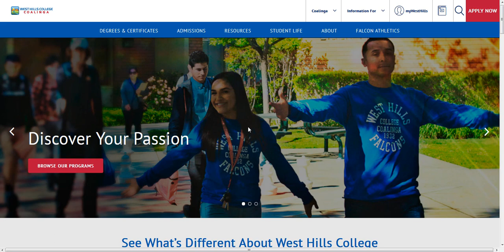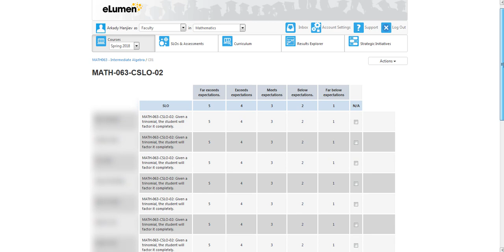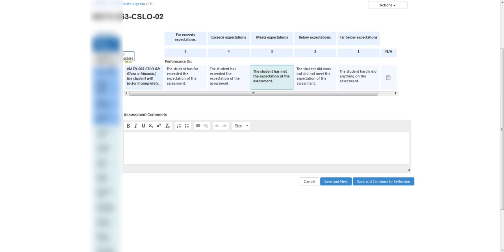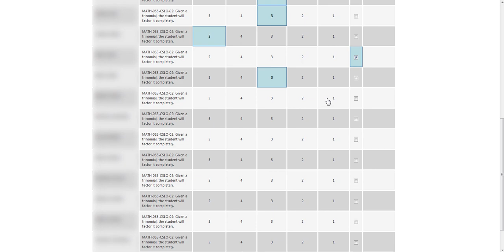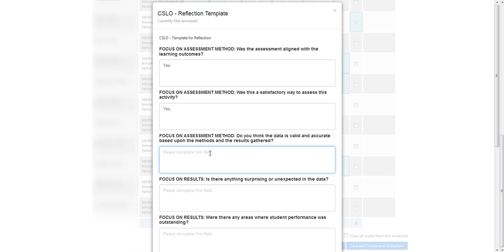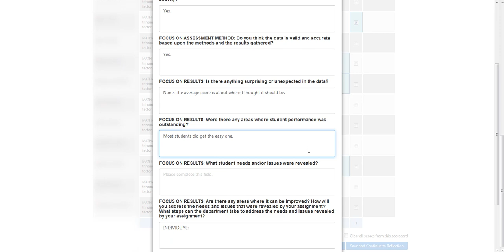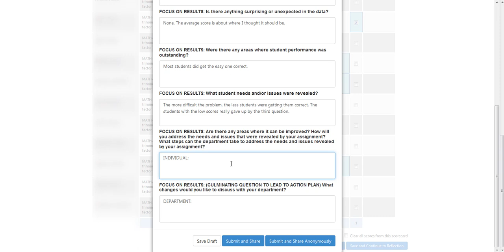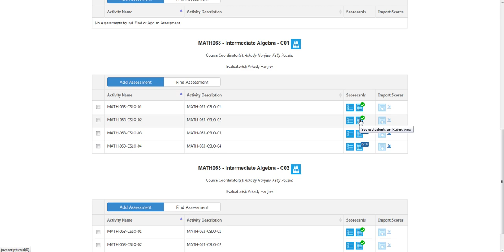Faculty - CSLO Input - Direct to Elumen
Faculty, here is a video on how to enter SLO scores directly into Elumen.